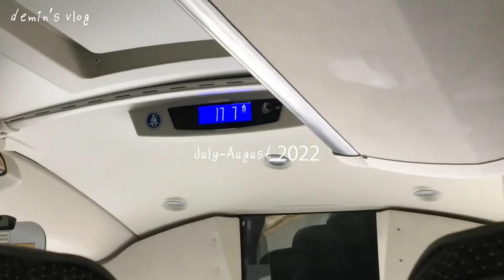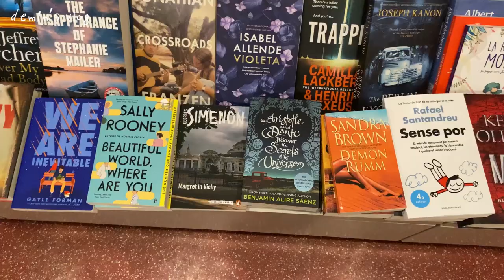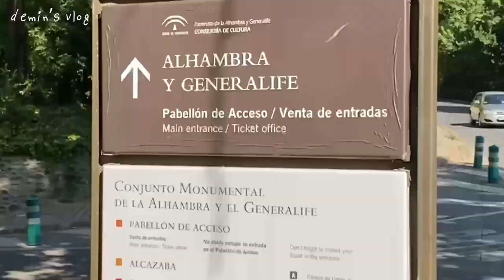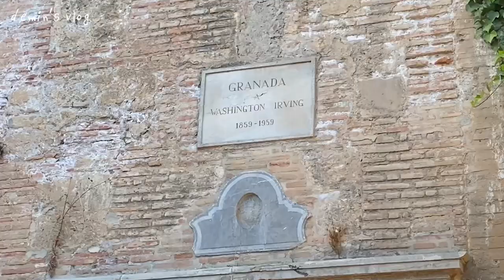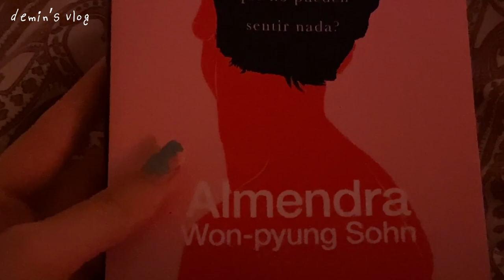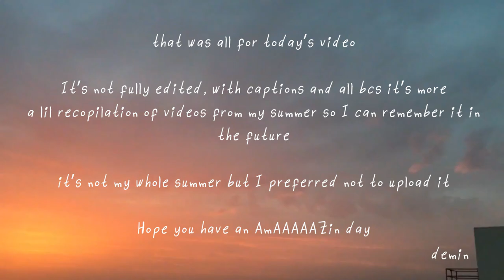#11 summer vlog - moving out to a new city, apartment hunting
july-august 2022
looks like I upload videos (almost) one year after it happens, well, I tried. These past months I didn’t record anything, so at least next vlog will be about something more recent. Omg I have to show youuu the city I’m living in now. hmmm yeah that will probably be the next video, or a sketchbook tour??